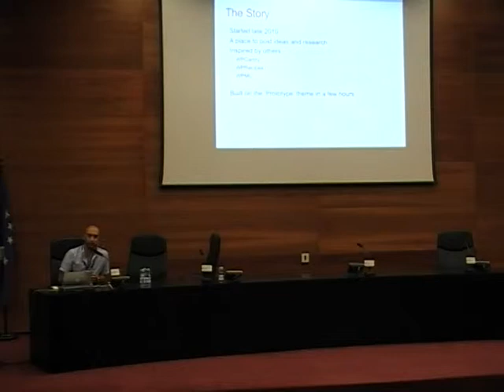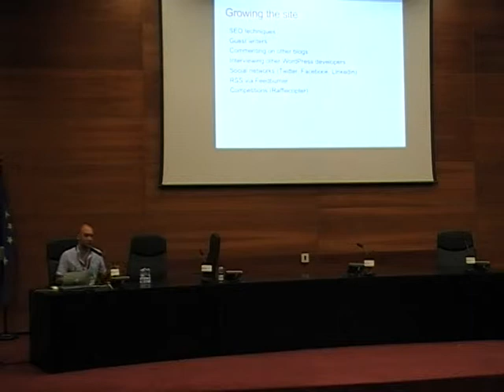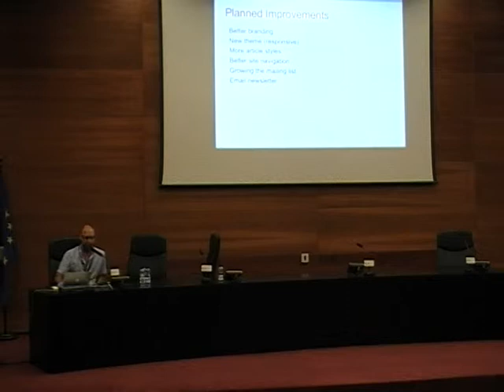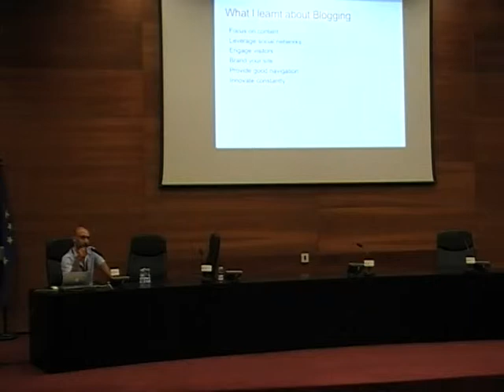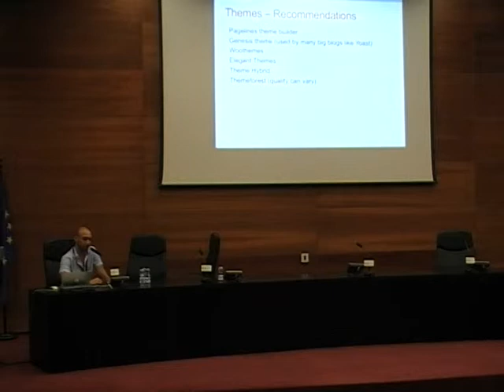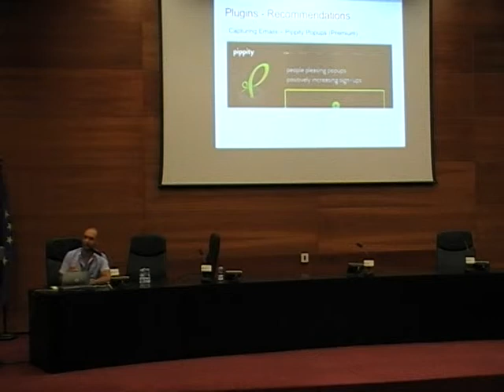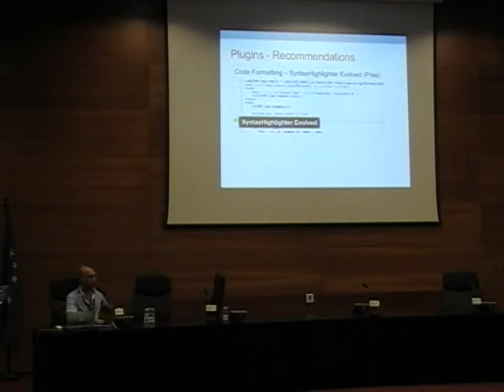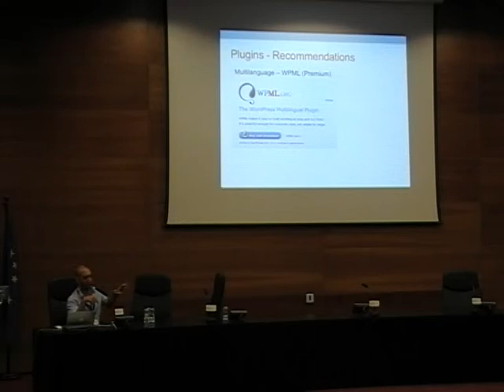WP Mayor, The Story and the works, Jean Galea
Jean Galea es un profesional web residente en Malta. Lleva su negocio desde casa, e intenta que su empresa sea lo más independiente posible de la localización física.

Se especializa en desarrollo web utilizando WordPress, además de enseñar y dedicarse a la consultoría. Se centra en la experiencia de usuario a la hora de trabajar, y siempre utiliza plataformas de código abierto, lo que reduce costes y tiempo de desarrollo, y permite centrarse más y mejor en la experiencia de cliente.

Jean nos habló de cómo empezó el blog y cómo lo hizo crecer. Nos contó un poco acerca de cómo bloguear en un principio, dando paso después a una parte mas técnica, donde nos explica qué plugins utiliza en el sitio, dónde está alojado, etc.